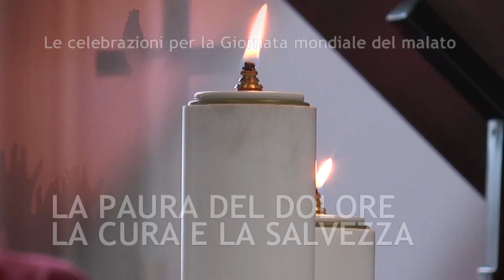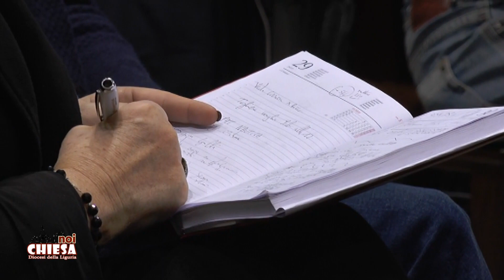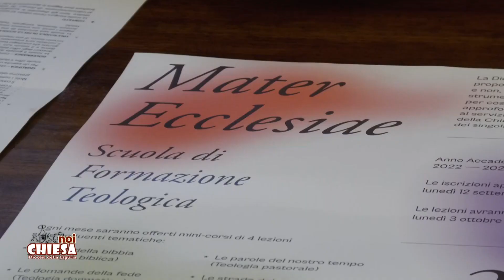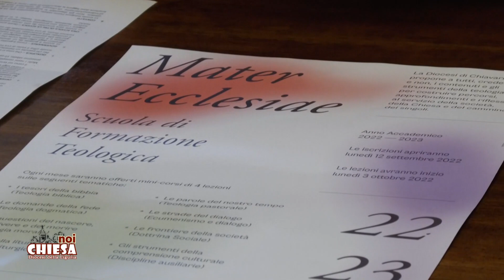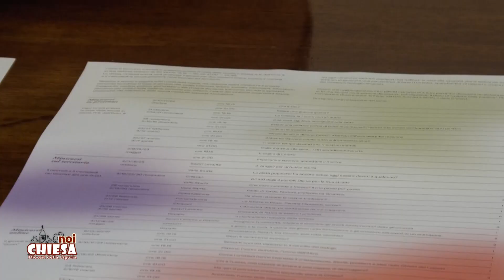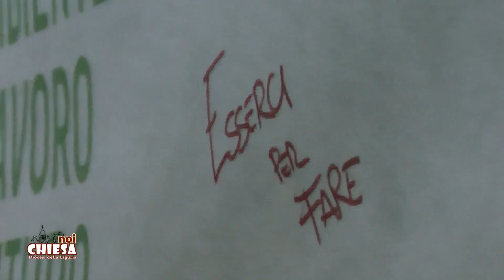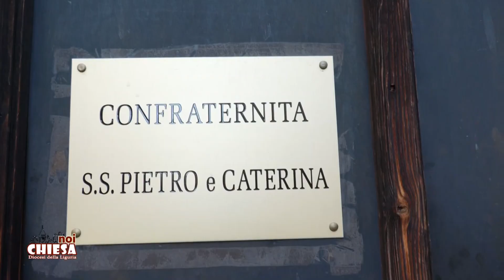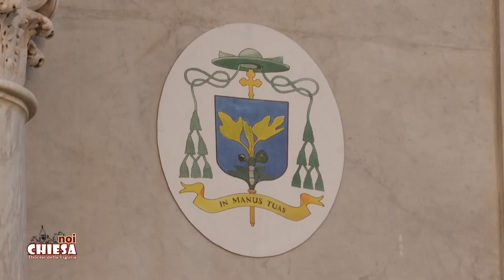Noi Chiesa - Diocesi Liguri - 10/02/2023